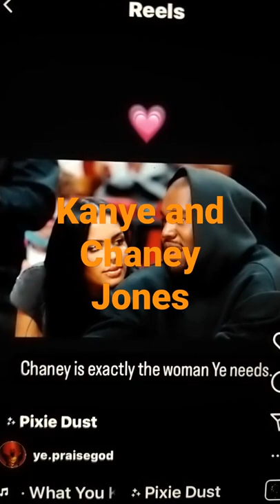Kanye West & Chaney Jones enjoying quality time together. please like comment subscribe.